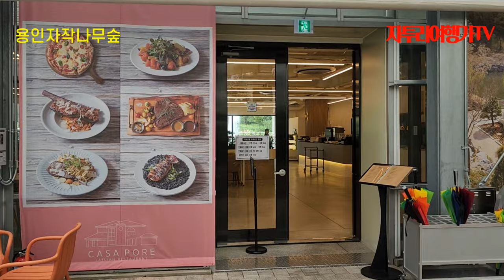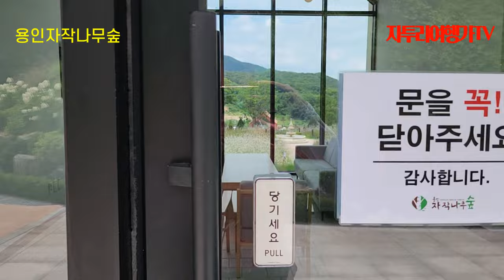사람의 마음을 빼앗는, 용인 자작나무 숲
용인자작나무숲은 2017년부터 준비하여 2024년 5월에 완공된 복합 문화 휴양시설입니다. 이 숲은 약 20만 평의 규모로, 현재 2만 5천 평의 정원 및 부대시설을 개방하였으며, 약 11만 평의 자작나무숲을 개발 중에 있습니다.

이곳은 사계절 내내 걷기 좋은 산책로와 아름다운 정원이 있어 방문객들에게 휴식과 힐링을 제공합니다. 또한 용인자작나무숲 내에는 베툴라 카페라는 대형 카페와 레스토랑 카사포레가 있어 방문객들이 맛있는 식사와 편안하게 쉴 수 있는 공간을 제공합니다.

입장료
성인 -  주말 5,000원 -주중 4,000원
청소년 - 주말 3,000원 -주중 2,000원
13세 이하 : 무료
용인 안성시민 50%할인

또한 펜션이 있어서 가족, 연인, 친구들의 휴가도 즐길 수 있습니다.